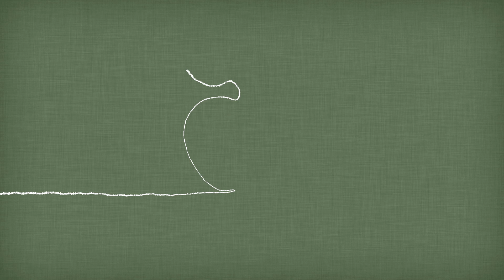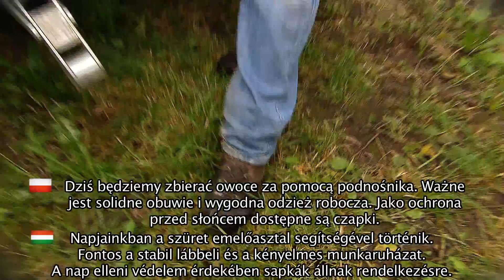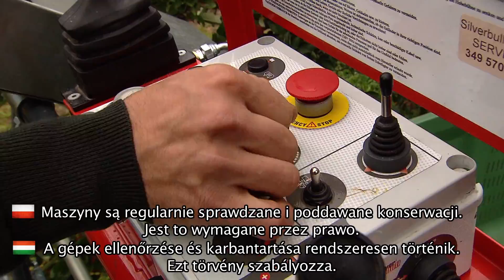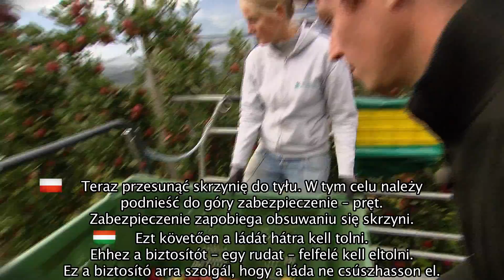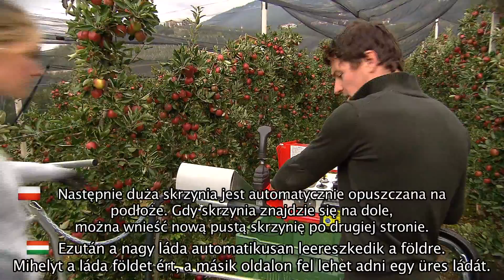Raccolta sicura: mele - meccanizzata (polacco - ungherese)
L'Unione Agricoltori in collaborazione con l'Inail, ha dato incarico di diversi filmati (con sottotitoli) riguardanti il tema "Sicurezza sul lavoro al momento della raccolta".
Questo filmato si occupa della raccolta delle mele.